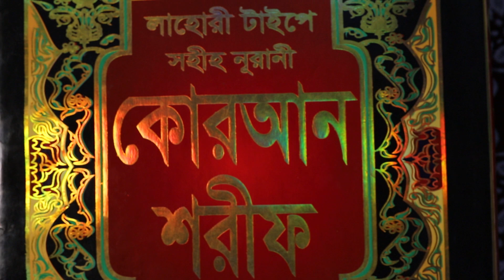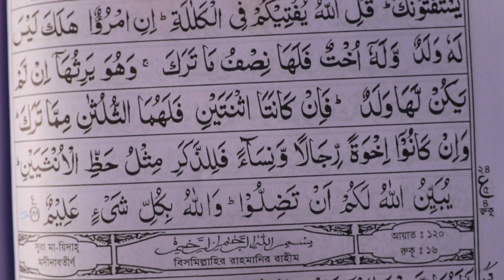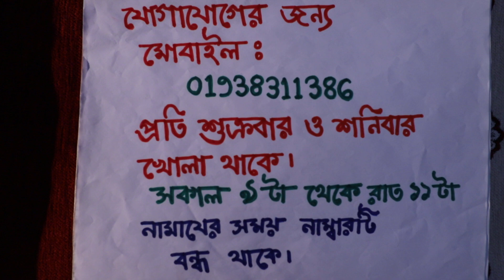Amol Of Love Between Husband Wife || স্বামী স্ত্রীর মধ্যে ভালবাসার আমল sahih_islamic_ruqyah💔💛💚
“Amol Of Love Between Husband Wife || স্বামী স্ত্রীর মধ্যে ভালবাসা সৃষ্টির ১০০% পরীক্ষিত শক্তিশালী বিশেষ সেরা আমল”: 💔💛💚
In this video I will share you about “Amol Of Love Between Husband Wife || স্বামী স্ত্রীর মধ্যে ভালবাসা সৃষ্টির ১০০% পরীক্ষিত শক্তিশালী বিশেষ সেরা আমল”. So Friends, Watch this video Of “Amol Of Love Between Husband Wife || স্বামী স্ত্রীর মধ্যে ভালবাসা সৃষ্টির ১০০% পরীক্ষিত শক্তিশালী বিশেষ সেরা আমল”.